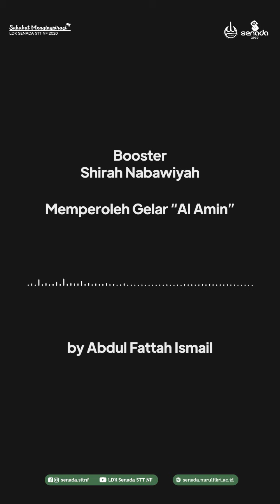Nabi Muhammad mendapat gelar - Booster LDK Senada #7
nabi Muhammad mendapat gelar

Hai sahabat senada👋🏻

Tayangan ini merupakan tayangan 7 Booster yang membahas tentang Shiroh Nabawiyah, dengan berjudul *Memperoleh Gelar Al Amin* . Yang disampaikan oleh Ka Faqih(Departemen Humas). 🤩

Selamat mendengarkan dan semoga bermanfaat 😇